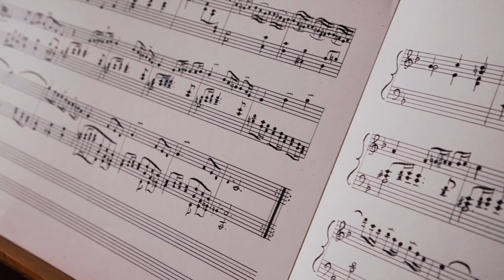Valmandel: Sonata No. 9 (Excerpts)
A short Documentation of Babak Mahmudian´s Composition produced by Yasaman Eskandari on the January 10. 2023